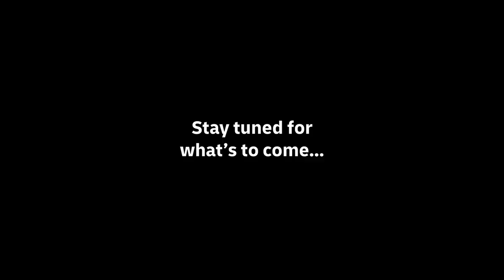Formula E Season 9 delivered by DHL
DHL and Formula E extend partnership for Season 9 and beyond.

As Official Founding and Logistics Partner, DHL will transport Formula E freight to 11 venues around the world across 4 continents. Over 415 tonnes of freight per race will include brand new GEN3 technology and World Championship infrastructure.

Find out more about the partnership and our optimized logistics here: InMotion.dhl/Formula-E